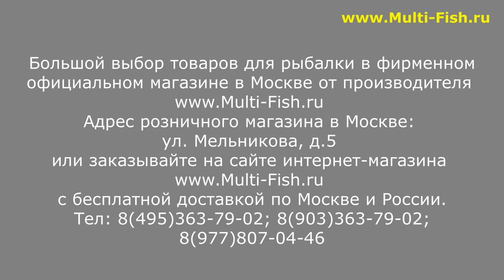MAXIMUS NEW ADVENTURE - ОБЗОР МОДЕЛЕЙ ФИДЕРНЫХ УДИЛИЩ | НОВИНКА | ВЫБИРАЕМ ФИДЕР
Наши преимущества:
2. САМЫЕ НИЗКИЕ цены со склада производителя, по Программе лояльности магазина Мульти-Фиш!
3. БЕСПЛАТНАЯ доставка по Москве и России в рамках Программы лояльности!
4. БЕССРОЧНАЯ гарантия на заводской брак на ВСЕ УДИЛИЩА!
5. Свой фирменный СЕРВИС-ЦЕНТР работающий более 20 лет! с ПОЖИЗНЕННОЙ гарантией на место ремонта!